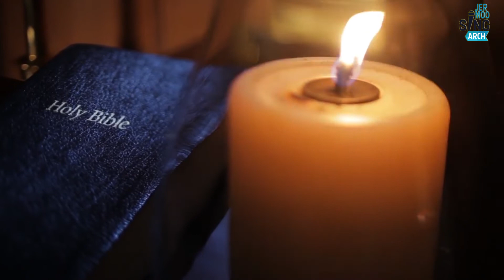അപകടത്തിൽ ആശ്രയം/sankeerthanam-3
ദാവീദ് പാടിയ സങ്കീർത്തനം